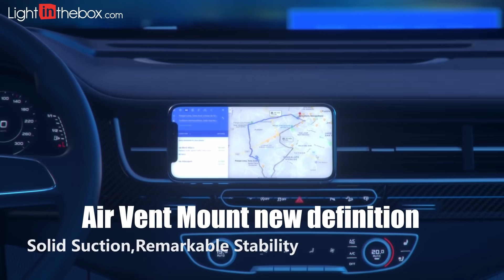Best Magnetic Phone Holder for Car